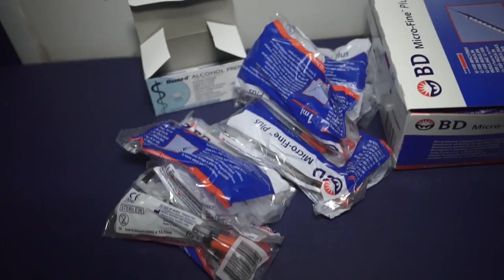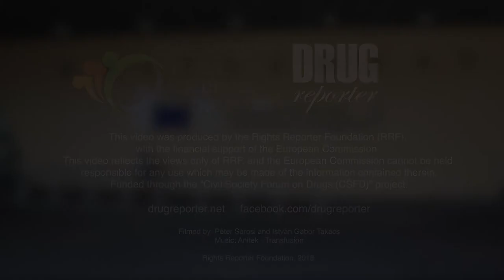The EU Action Plan on Drugs: Civil Society Views